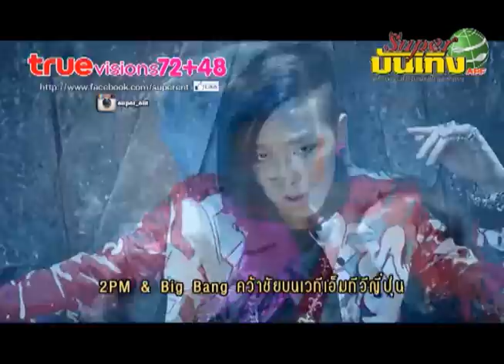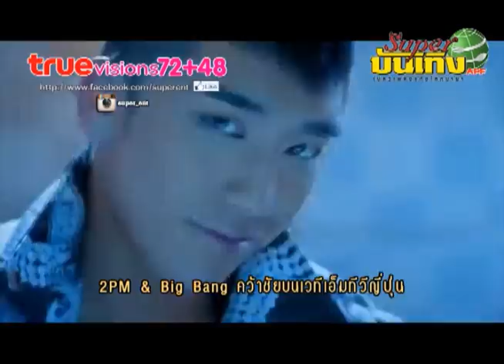2PM & Big Bang คว้าชัยบนเวทีเอ็มทีวีญี่ปุ่น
2PM & Big Bang คว้าชัยบนเวทีเอ็มทีวีญี่ปุ่น
MTV VMAJ 2013
Jun22, 3013